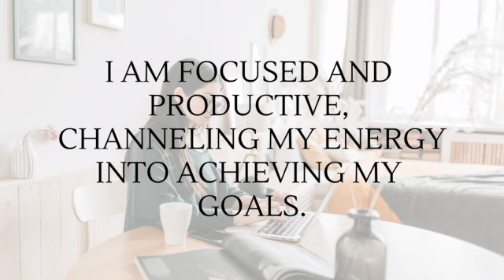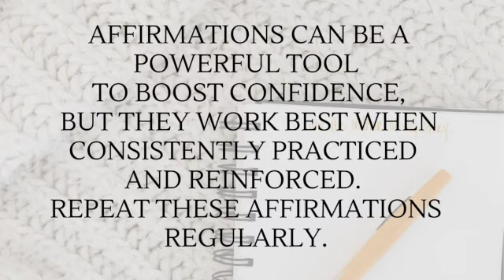10 Positive Affirmations for Women with ADHD | Mindful | Mindset | ADHD Support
10 powerful positive affirmations designed specifically for women living with ADHD. Living with ADHD can present unique challenges, but it's important to remember that you possess incredible strengths and capabilities. Through these affirmations, we aim to inspire and empower you to embrace your true potential, celebrate your individuality, and overcome any obstacles that may come your way.

Each affirmation is carefully crafted to cultivate self-acceptance, boost confidence, and foster a positive mindset. Whether you're seeking motivation, a reminder of your worth, or a moment of self-reflection, these affirmations will serve as a guiding light on your journey.

Join us in this empowering journey of self-discovery and self-empowerment. Let these affirmations serve as a reminder of your strength, resilience, and the unique gifts you bring to the world. Together, we can celebrate the beauty of neurodiversity and support one another on our path to success.